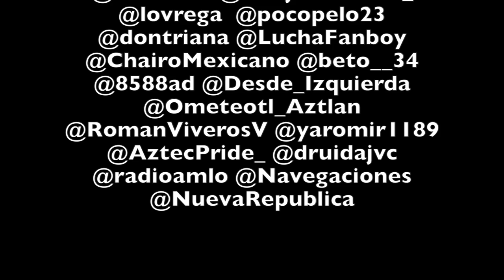Agradecimiento a tuiteros y yutubers